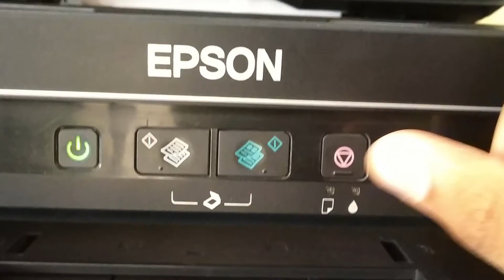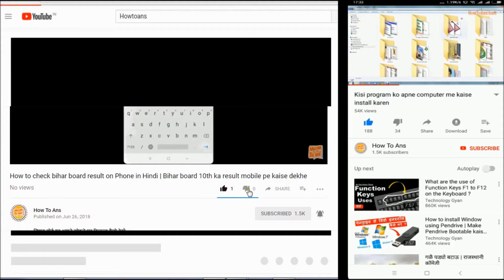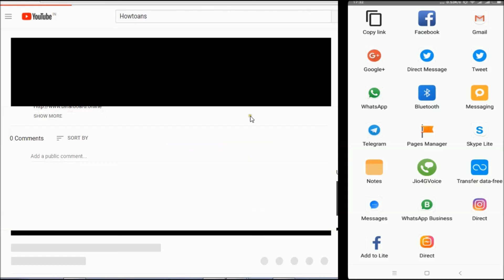epson printer not printing One color fixed | colour printer me ek colour print nahi ho raha kya kare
epson colour printer me ek colour print nahi ho raha kya kare | epson printer not printing One color fixed in Hindi
 Namsakar kaise kare me aap sabhi ka swagat hai ? aaj sikhte hai ki एक दिन मैं अपने प्रिंटर से प्रिंटिंग कर रहा था और तभी मैंने देखा कि उसके अंदर लाल हरा पीला नीला काला अधिक कलर आने बंद हो गए हैं यानी इनमें से कोई एक कलर बंद हो गया तो उसके बाद मुझे लगा कि मेरा प्रिंटर खराब हो गया है लेकिन ऐसे में मुझे मिला एक ऐसा तरीका जो आपको इस वीडियो में आज मैं बता रहा हूं जिसके जरिए मेरा प्रिंटर बिल्कुल ठीक हो गया और उसके बाद जो कलर प्रिंट नहीं हो रहा था वह कलर प्रिंट होने लगा तो इस तरह से आप भी चाहो अपनी इस प्रॉब्लम को सॉल्व कर सकते हैं अगर आपके साथ इस तरह की कोई प्रॉब्लम है तो तो देखिए पूरी वीडियो और जानिए एप्सन प्रिंटर के बारे में आपकी प्रॉब्लम ठीक कैसे होगी
epson colour printer me ek colour print nahi ho raha kya kare
epson l380
epson l380 photo print settings
how to scan epson l380
epson l380 how to use
epson printer
epson l360
epson l380 photo paper
epson l380 printer installation
epson wf 2630 won't print black
how to get epson printer to print with only black ink
epson printer won't print without color ink
epson printer not printing colors correctly
how to print with black ink only when color is empty epson
epson printer not printing black
epson l360 not printing color properly
how to fix printer color problems